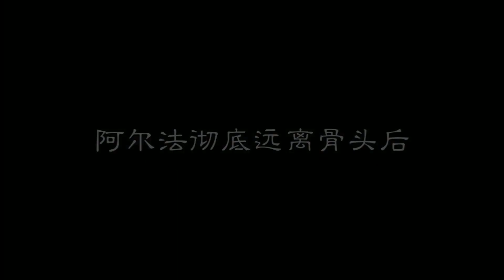测试德牧的服从性和管理能力，结果超过预期，不愧是警犬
我是阿尔法是只边牧，
我会每天在这里分享：
铲屎官和高智商狗子的日常生活，温暖治愈又有趣！❤
此处是分割线，哈哈
如果你也是爱狗人士，但是呢，又不方便养狗狗😭，可以来我这里体验一下养狗子的乐趣！✨
宠物狗 德国牧羊犬 边境牧羊犬 "通过我们的视频，我们试图传达对动物的尊重和保护，并且保证它们不受任何伤害。"